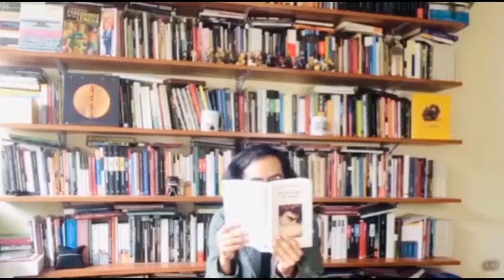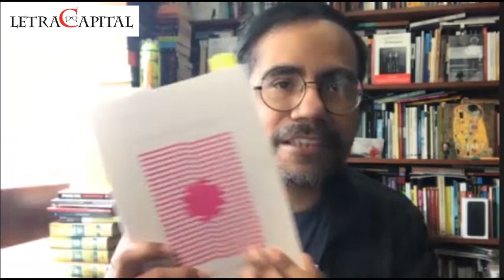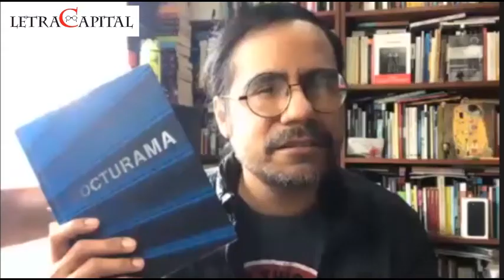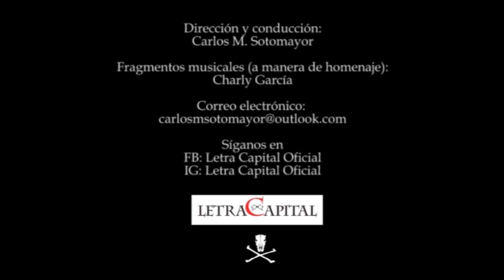Letra Capital: Diego Otero (entrevista T-.2021)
Carlos M. Sotomayor entrevista al poeta Diego Otero sobre su nuevo poemario El califato de Lima (Álbum del Universo Bakterial, 2021).